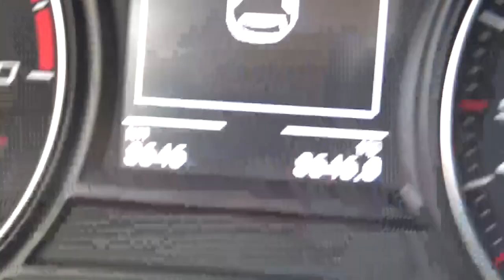Seat / Leon / 2019 - KR082409